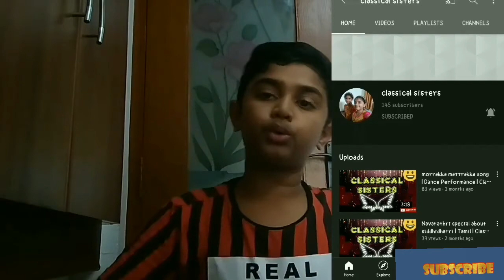INVENTION OF POTATO CHIPS | HOW WAS CHIPS INVENTED |ACCIDENTAL INVENTION | TAMIL | SCIENCE NOBLES.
WHO DOESN'T LIKE POTATO CHIPS? ALL OF US LIKE IT RIGHT? IT'S A CRUNCHY AND YUMMY SNACK!! BUT DO YOU KNOW HOW IT CAME INTO EXISTENCE??